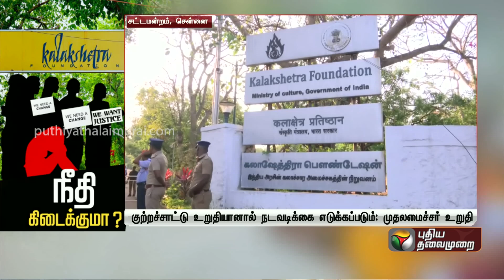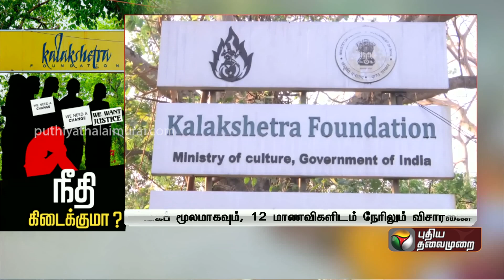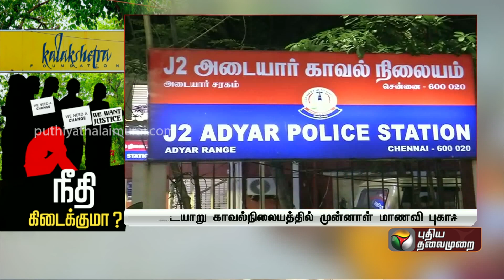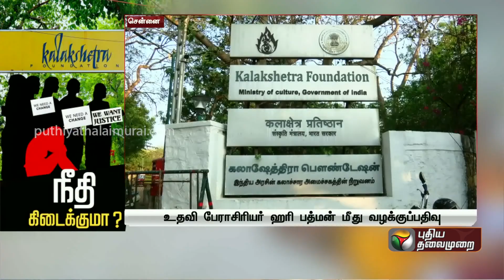விசாரணையின்போது மாணவிகள் கூறியது என்ன? மகளிர் ஆணைய தலைவர் குமரி பரபரப்பு பேட்டி | Kalashetra | PTT